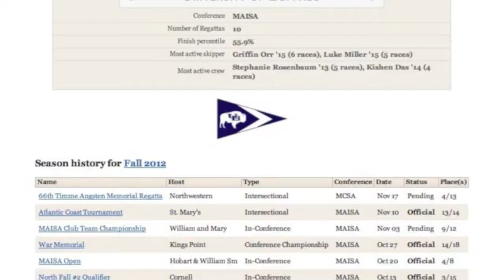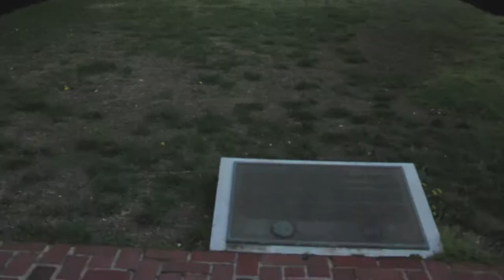UB Sailing Promo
UB Sailing Team